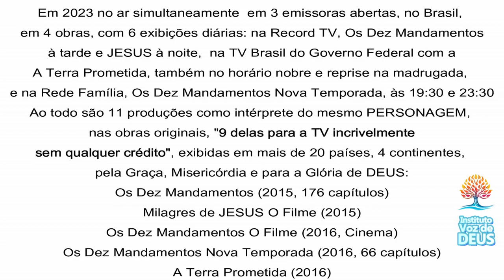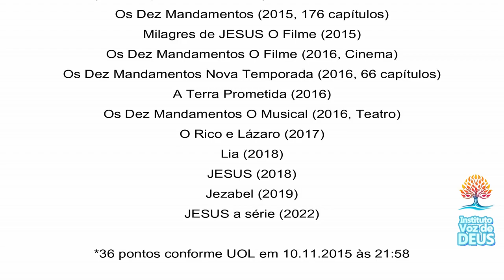Especial Corpus CHRISTI em Lucas e Atos. Prepare-se. Sejais Revestidos de Poder. Ide. ELE volta logo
No final do Evangelho de Lucas e início do Livro de Atos, também escrito por ele, temos o evento celebrado no dia de hoje: JESUS é elevado aos Céus, não sem antes pedir que seus seguidores esperassem em Jerusalém para receber o ESPÍRITO SANTO, para então irem por todo o mundo pregar as Boas Novas de Salvação.
Para a Voz de DEUS neste vídeo, seguimos estritamente as indicações em Vermelho da Versão King James 1611, Bíblia de Estudo Spurgeon, do Evangelho de Lucas 24:36 a 49 e Atos 1:5 a 2:35 e, evidentemente, a direção do ESPÍRITO SANTO, derramado sobre nós após o evento celebrado no “Corpus CHRISTI”.
Graças e Glórias a DEUS.
Que ELE te abençoe ainda mais.